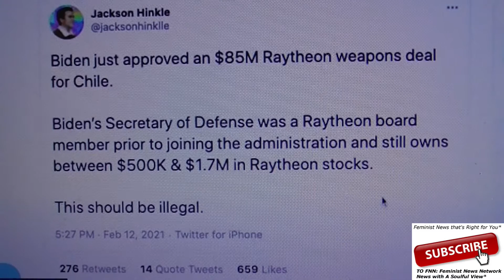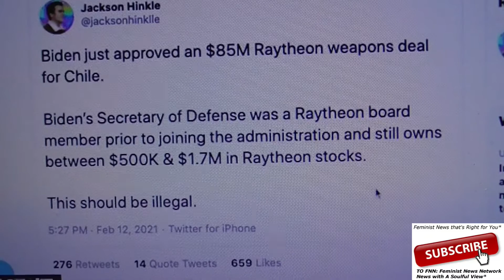Lloyd Austin and Raytheon Is Profiting Off His Job as Defense Secretary and Biden is Helping Him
FNN-Feminist News Network, The Feminist News that’s Right for You.  In Today’s News Skye The Soulful Progressive Talks about how Lloyd Austin is doing actually what he shouldn't be doing, profiting off his stocks in Raytheon by selling their defense weapons.